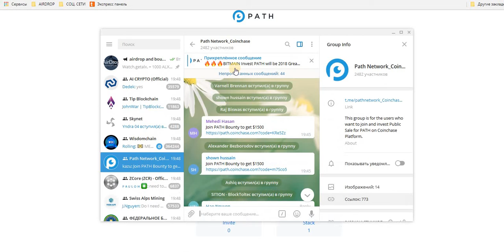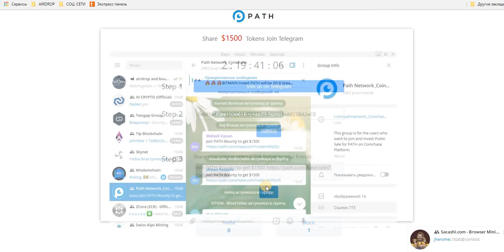AIRDROP Share $1500 Tokens Join Telegram